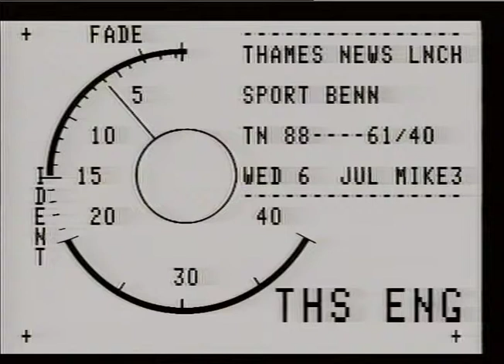Frank Warren | Nigel Benn | Boxing | TN-88-061-040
SPORT:BOXING:COMMONWEALTH MIDDLEWEIGHT CHAMPION,NIGEL BENN,FROM WEST HAM - IS TO SUE HIS MANAGER,FRANK WARREN..RE.DISPUTING THE VALIDITY OF HIS CONTRACT,AND AN INVESTIGATION INTO THE MONEY HE'S BEEN PAID BY WARREN.

 Intv.Nigel BENN,Describes the names of boxers-that he wishes to fight...defending the Commonwealth title that's what the British public want to see.

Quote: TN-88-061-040